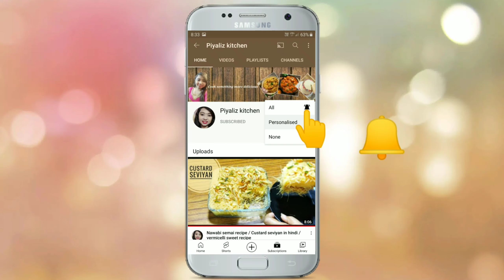Diwali Special Easy Snacks Recipe || जब समोसा खाने का मन हो और मेंबर ज्यादा हो तो ऐसे बनाइए समोसे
जब समोसा खाने का मन हो और मेंबर ज्यादा हो तो ऐसे बनाइए समोसे || Diwali Special Easy Snacks Recipe